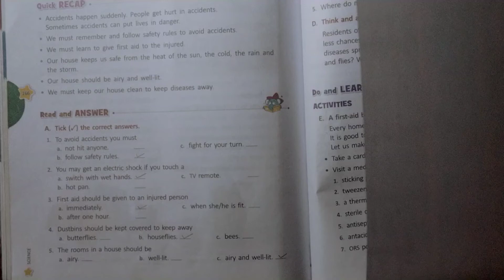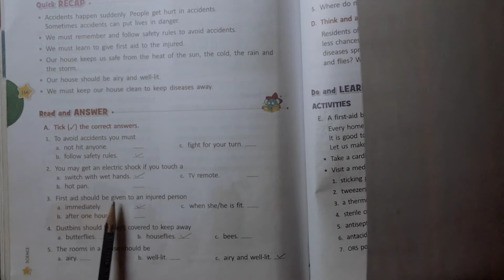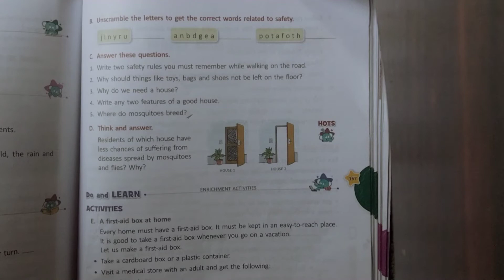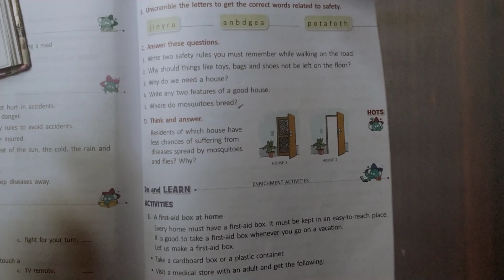class 3rd/sub.science/revision for u3/lesson no.01/02.09.2021..